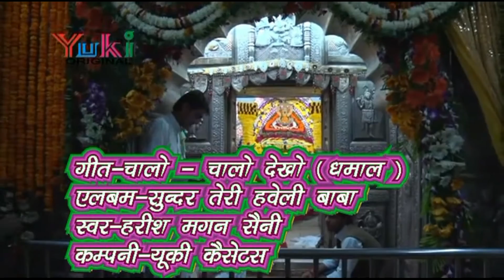Chaalo Chaalo Dekho | Sunder Teri Haweli Baba | Harish Magan Saini | Khatu Shyam Bhajan | Hindi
Song: Chaalo Chaalo Dekho
Album: Sunder Teri Haweli Baba
Language: Hindi
Category: Khatu Shyam Bhajan
Singer: Harish Magan Saini
Music Director: Kuldeep, Deepak
Writer: Shri Bhullan Tyagi, Mohan Kaushik, Ashok Choti Wala, Harish Magan Saini
Producer: Amresh Bahadur, Ramit Mathur
Label: Yuki